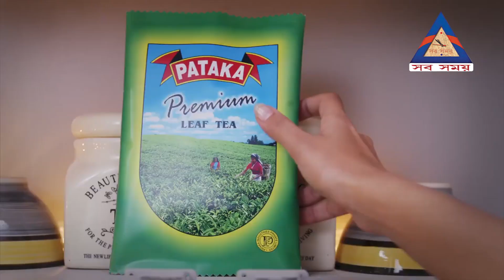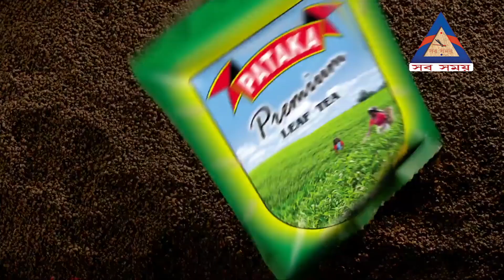কংগ্রেসের ৪ নম্বর জেলা পরিষদ প্রার্থী কি ভোটেও বিপ্লব করবে?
এবং আমাদের ফেসবুক পেজটিকে Follow & Like দিয়ে পাশে থাকুন।

Sabsamay TV Channel News To get the first video update every moment, touch the red subscribe name on the right side of our channel and press the bell icon next to it.
 And follow & like our facebook page.